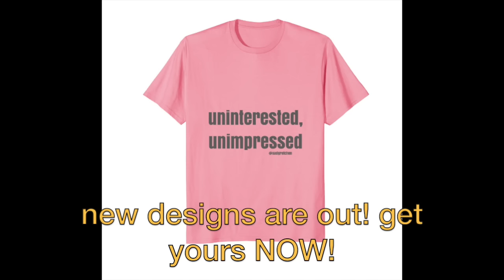Kanye West CRAZY Moments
NEED MONEY FAST? click the link and sign up for high paying surveys and you can get some extra cash within minutes! I make about $100 per day doing this its the perfect side hustle!